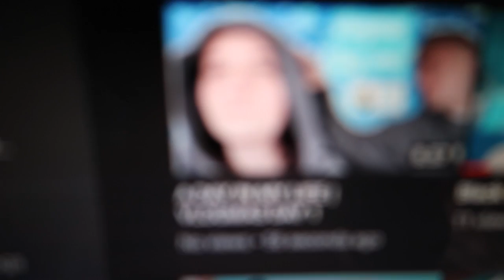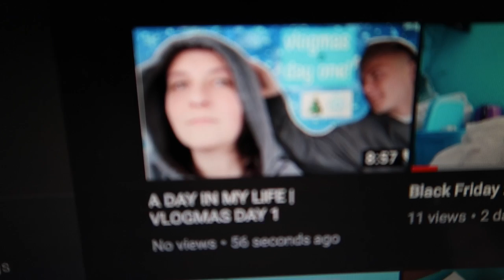GRWM | VLOGMAS DAY 2!